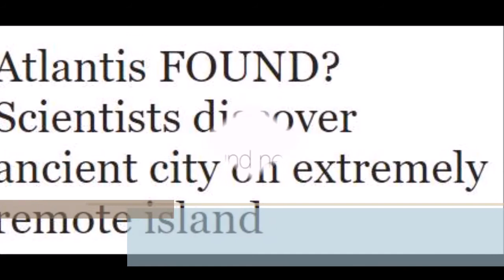Atlantis FOUND Scientists discover ancient city on extremely remote island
SCIENTISTS have discovered a forgotten ancient city in the middle of the Pacific Ocean which could turn out to be Atlantis.

The remote island of Pohnpei, just off the coast of the small nation of Micronesia, is largely unexplored by archaeologists and explorers alike.

However, new satellite imagery is helping experts discover some of its forgotten secrets.

The images show a archaeological site known as Nan Madol which is part of Pohnpei.